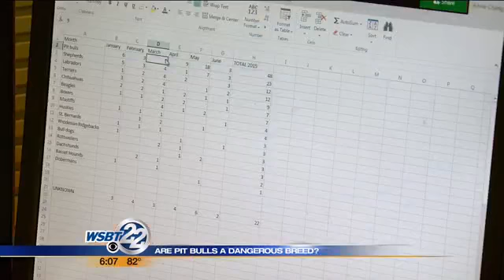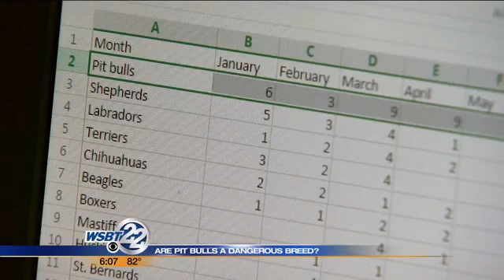SPECIAL REPORT: Are pit bulls a 'dangerous breed'?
Are pit bulls more dangerous than other dogs? It's a question many people feel strongly about, one way or the other. _________________